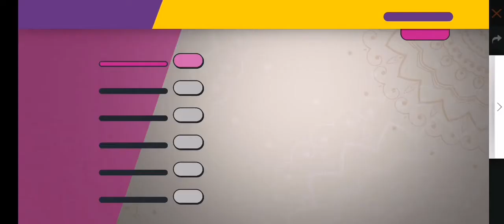Balloon burst event in free fire